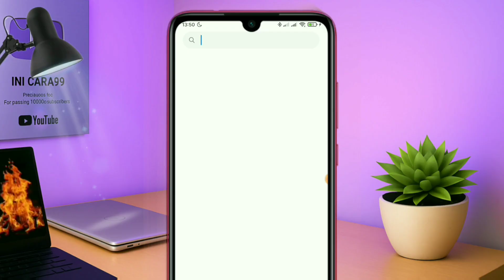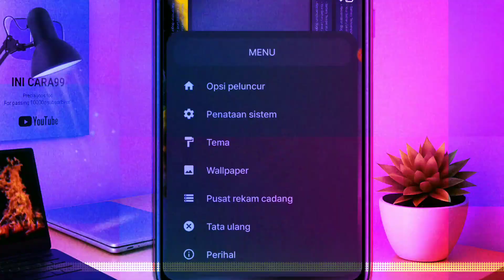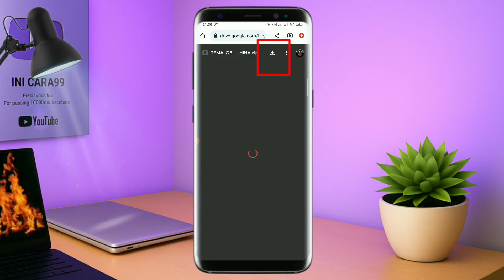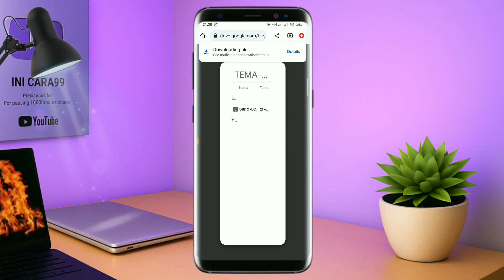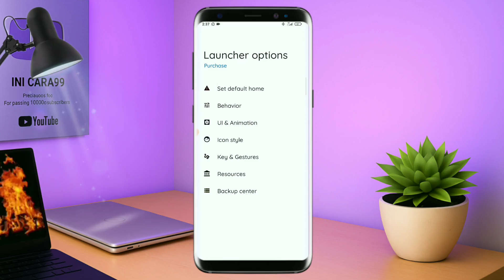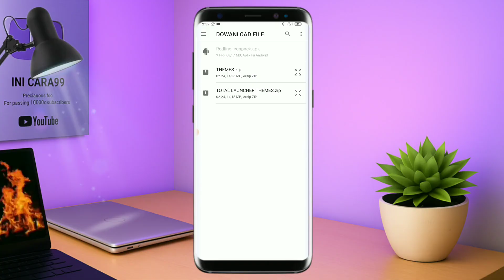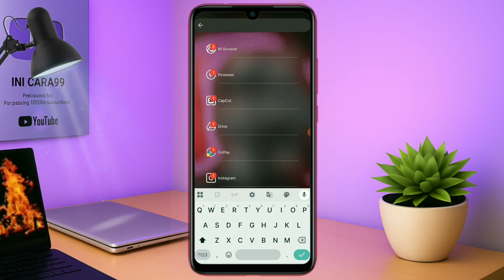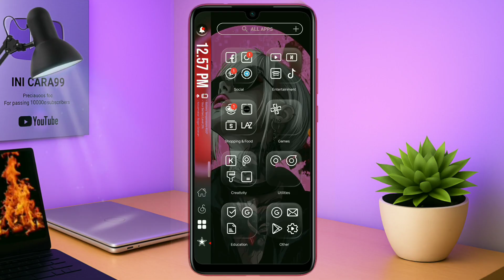Tema Wallpaper Terbaik🔥|| Gadis Ronin🗿 || Untuk Semua Android🔥